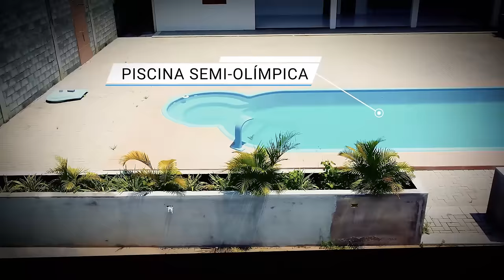ORAÇÃO DA MANHÃ - VOCÊ QUER ENTÃO PEÇA A DEUS. 06.08.2024